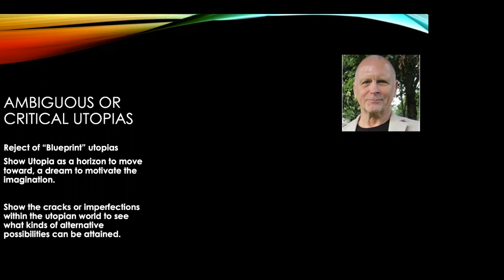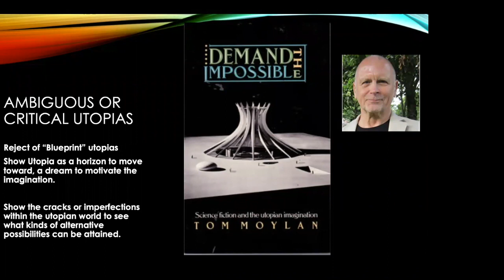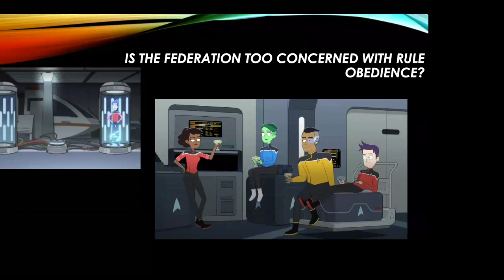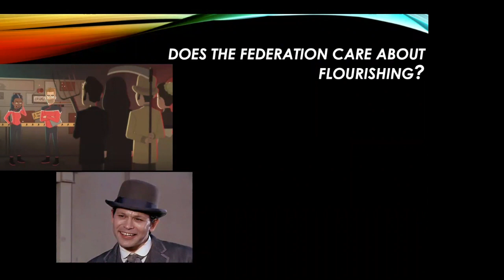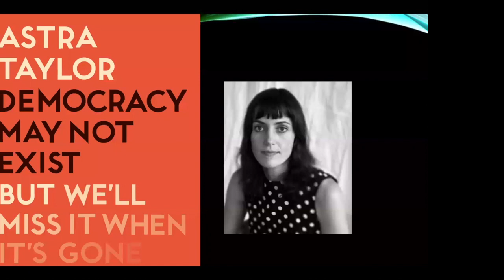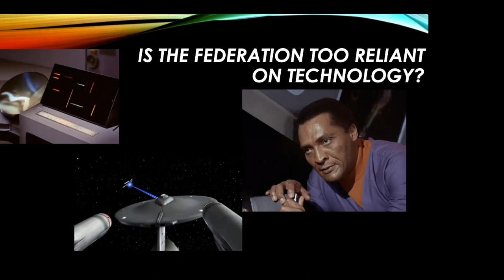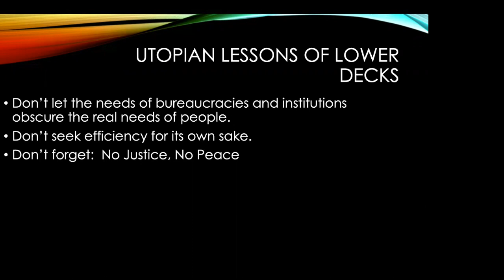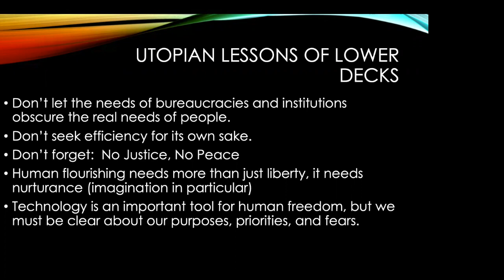Is Lower Decks the Most Utopian Star Trek There is?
In this episode of TrekWars@OSU, Dr. Joseph Orosco reviews the first season of the new Star Trek animated series, Lower Decks.  He thinks it might be the most utopian series, even more so that TOS or TNG, because it functions like a "critical utopia" that allows us to see the imperfections of the Federation.  Critical Utopias help us to imagine how we might imagine an even better world through the cracks of flaws of a supposedly perfect society.

Star Trek: Lower Decks not only helps us to understand the Star Trek Universe better, but it also holds some lessons for us about the real world problems of struggling for justice and negotiating power relationships in institutions.